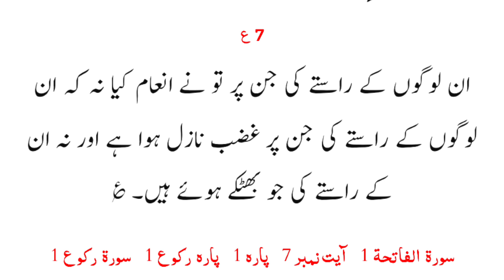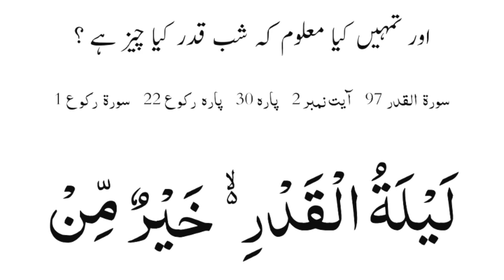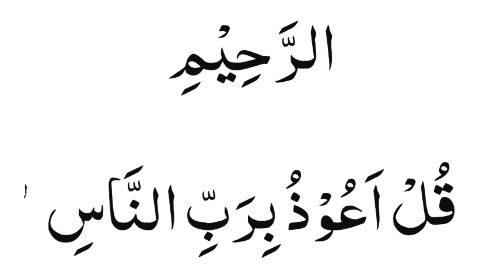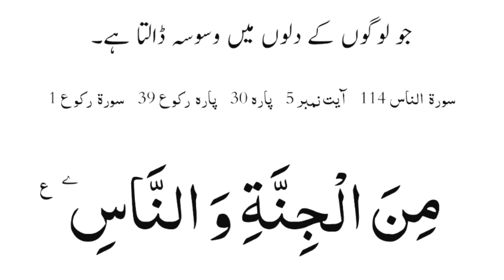Nimaz ki Surah| Method of Prayers| Nimaz ma Pari jani Wli Surah| Fatiha , Al Qadar, An Naas